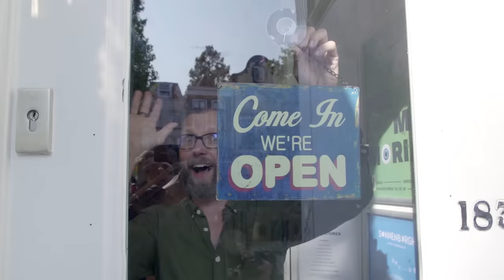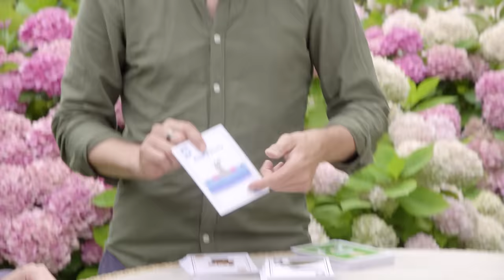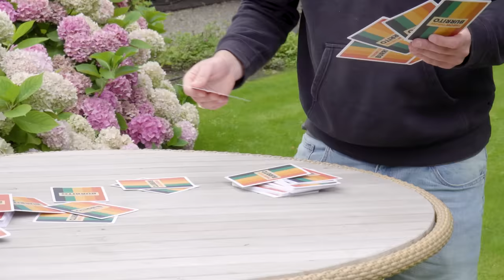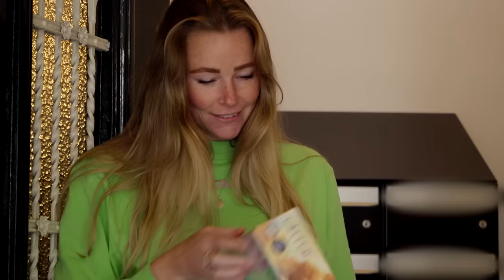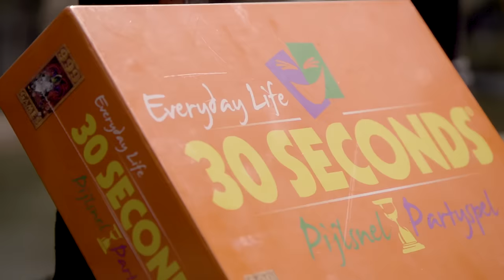JOOST & MARTIJN SLAAN ELKAAR MET BURRITOS - Beunhazen | Gierige Gasten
The game is on! In de laatste aflevering van dit seizoen van Beunhazen gaan Joost & Martijn aan de slag bij Subcultures Utrecht.

Als medewerker van een spellenwinkel moet je natuurlijk kennis hebben van spelletjes en dat is precies wat de jongens gaan doen. Wie van de twee leert als eerst een nieuw spel en wie van beide mannen is koning in 30 seconds met onbekenden? Daarnaast moeten de mannen zonder navigatie een spel bezorgen in een stad die ze niet goed kennen. Wie van de twee komt als eerst aan op locatie? Je ziet het in deze aflevering van Beunhazen...